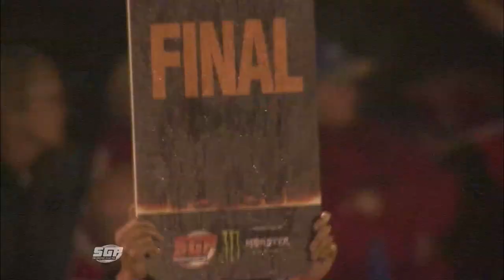Speedway Grand Prix Promo 2015 | BURNOUT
The Speedway Grand Prix is back for another huge year of racing in 2015.